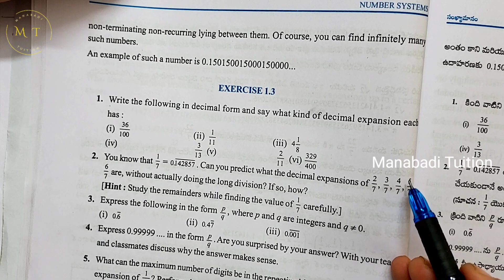9th class maths |chapter 1| 👩‍🏫Number system |💁‍♂️Exercise 1.3 |Q no 2 |part 2|with notes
Exercise 1.3 |Q no 2  class 9#Ex 1.3 |Q no 2  class 9#Number system |Exercise 1.3 |Q no 2